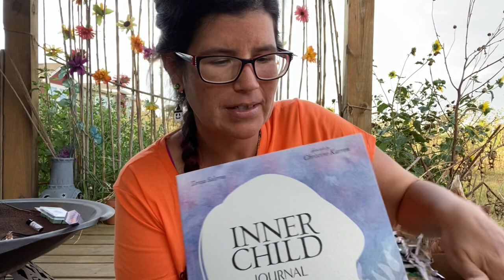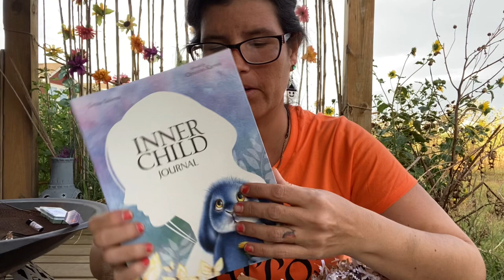Unboxing @HearthWisdomStore September Curiously Curated Oddity Box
I’m back with another unboxing of my monthly witchy subscription box from Hearth Wisdom Store! This month was the perfect care package I needed fre ash off my trip to the Anahata’s Purpose Wellness Retreat and Festival.  If you want a chance to win our own box this weekend only, head on over to my Instagram , @killakc327 , to find out how!

Find me:

Welcometokaciescorner.com

Find the goods:

Hearthwisdomstore.com